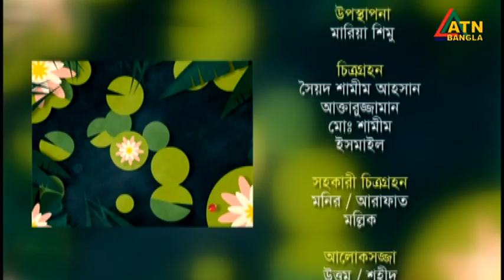‌দিলিপ রায় | সাহিত্যিক | চায়ের চুমুকে | Dilip Roy | Chayer Chumuke | ATN Bangla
Dilip Roy | Chayer Chumuke | 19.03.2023 | ATN Bangla